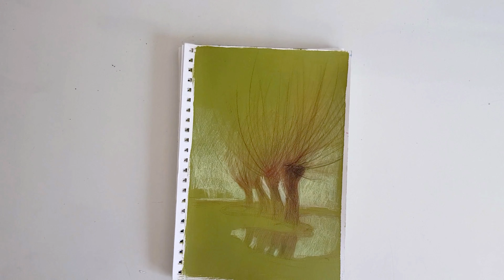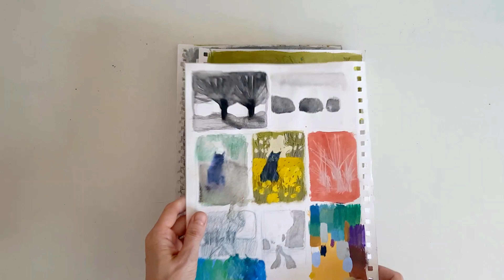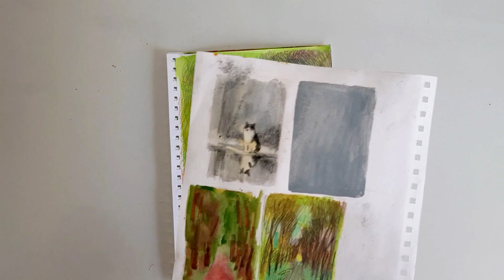Art tour №39. Рarks in gouache and neocolor.